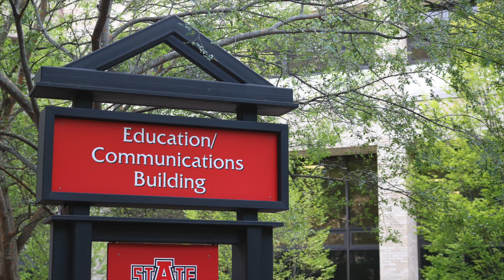ESA Mariah Interview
This video is about ESA Mariah Interview